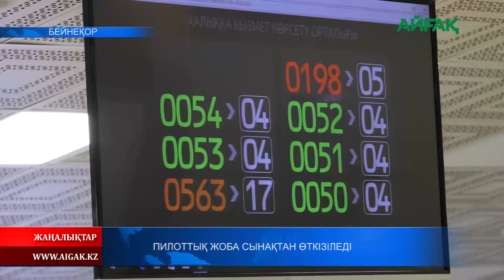21.01.2023 ж. ПИЛОТТЫҚ ЖОБА СЫНАҚТАН ӨТКІЗІЛЕДІ